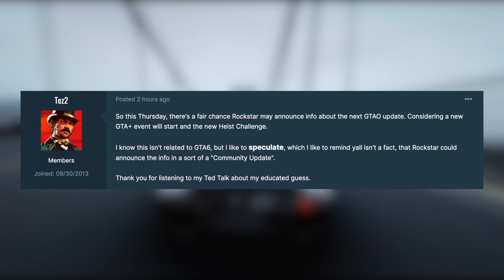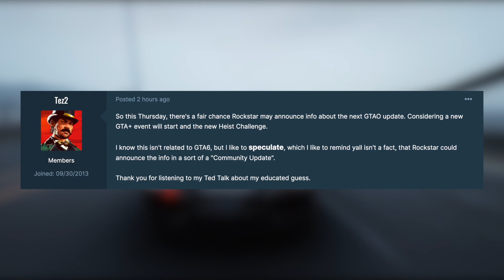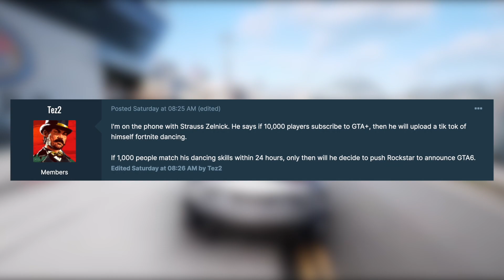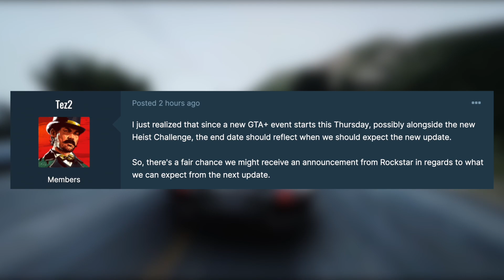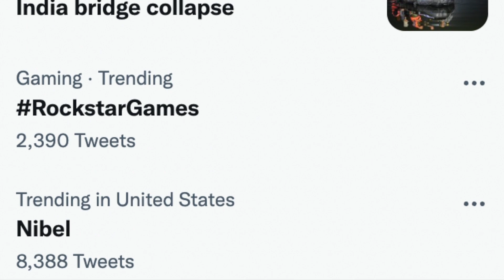Grand Theft Auto 6 (November)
In today’s GTA 6 video – Grand Theft Auto 6 (November)